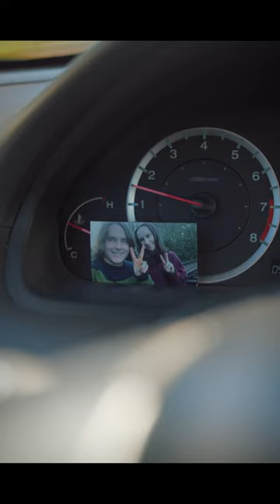I ACTUALLY Surprised Loren Gray With Her Own Movie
I Surprised famous tiktok star Loren Gray with her own movie. Loren Gray gave me 3 words and this is what i came up with.